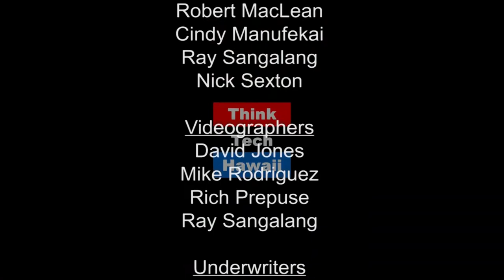Butchering Local Meats in Hawaii (Hawaii Food And Farmer Series)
Become Hawaii's Premiere Full Service Butcher and Deli Shop.  Local butcher Chuck Wakeman joins the show to discuss his new venture  Butcher & Bird.  The new shop aims to become Hawaii's premiere full service butcher and deli shop providing specialty meats, house crafted sausage and charcuterie, along with a full deli serving a variety of sandwiches and salads.

Chuck and host Matt will discuss Hawaii's newest local meat butchery coming to Kakaako and the challenges/opportunities of working with local meat in Hawaii.

The host for this episode was Matt Johnson.  The guest for this episode was Chuck Wakeman.